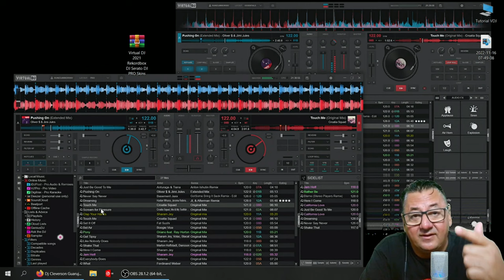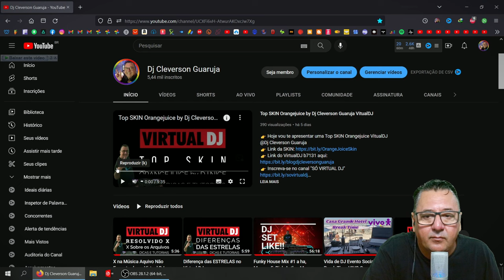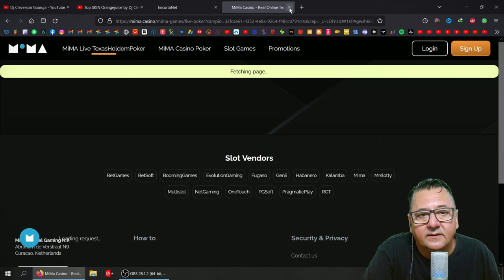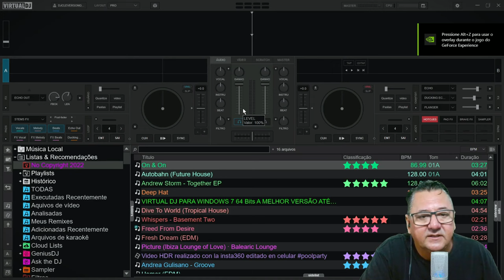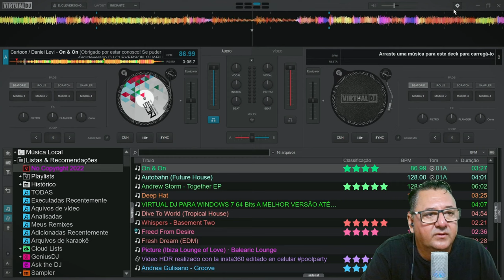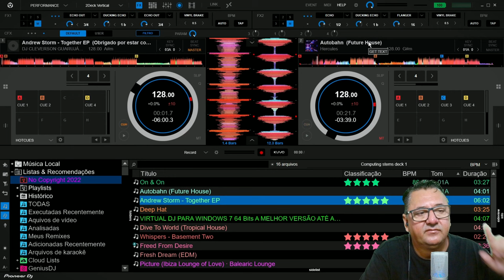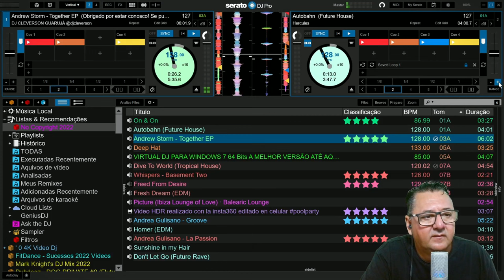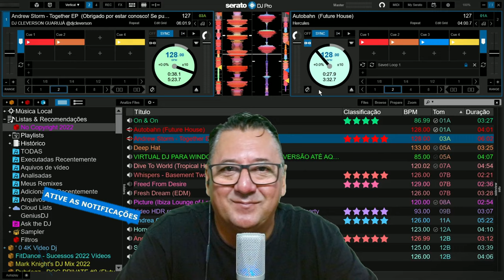VIRTUAL DJ - Como Instalar SKIN Rekordbox DJ SKIN Serato DJ PRO Skins DEFAULT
Olá DJs, hoje temos uma nova dica do VIRTUAL DJ - Como Instalar SKIN Rekordbox DJ SKIN Serato DJ PRO Skins DEFAULT e claro DJs, por favor não se esqueçam de CURTIR e SE INSCREVER no meu canal. Obrigado DJs e DEUS OS ABENÇOE SEMPRE.

✔ Gostaria de financiar e apoiar este projeto?